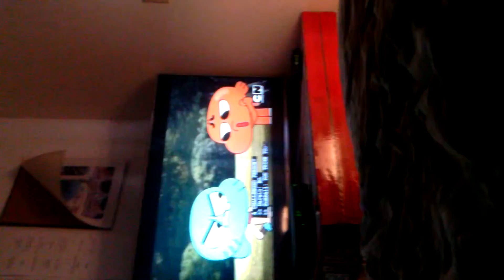News!! Updates and more part 1server talking and s